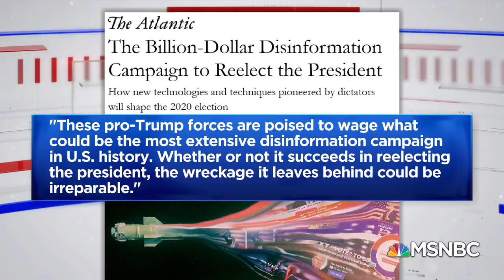The Atlantic Outlines The Trump Campaign's Disinformation Tactics | Velshi & Ruhle | MSNBC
If you think disinformation only happens in other countries, think again. The Trump campaign machine known as the "death star" is already in action. Stephanie Ruhle is joined by Atlantic staff writer McKay Coppins to break down how this is already shaping the 2020 election. Weighing in: Former Congresswoman Donna Edwards and Political Consultant Shermichael Singleton. Aired on 2/13/2020.